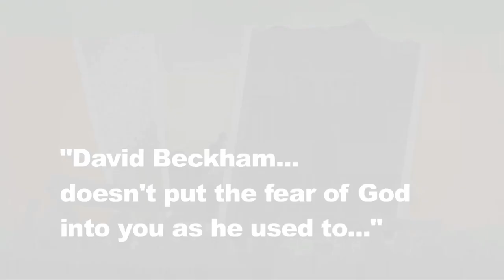Joey Barton and David Beckham - Off The Ball - Episode 10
Joey Barton - David Beckham press conference, Joey Barton v David Beckham, Joey Barton controversy, Joey Barton Marseille, Barton v Beckham.

David Beckham's first game for Paris Saint-Germain (PSG) was against Joey Barton's Marseille. Bob Mills and Ian Stone discuss Joey Barton's claims that David Beckham is no longer the scary force he once was. The biggest French League game of the year and it's all about two Englishmen... fancy that. Do you agree with what Joey Barton says about David Beckham? Comment and let us know.